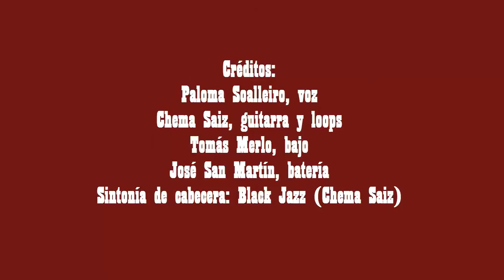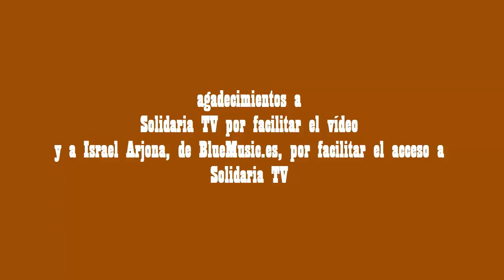Chema Saiz Vocal Project: Latín . 14/03/14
con Paloma Soalleiro (vc), Chema Saiz (g), Tomás Merlo (b) y José San Martín (d).